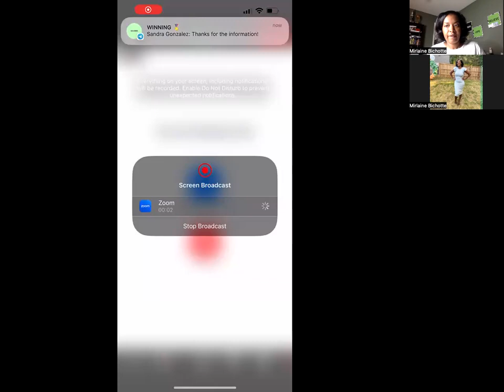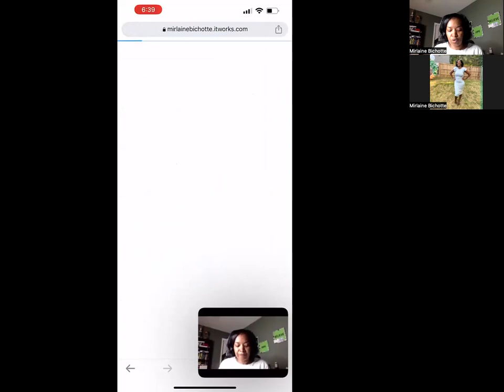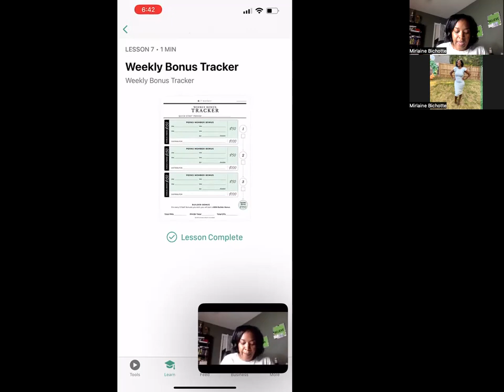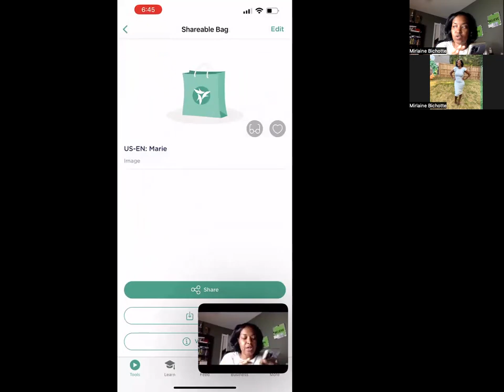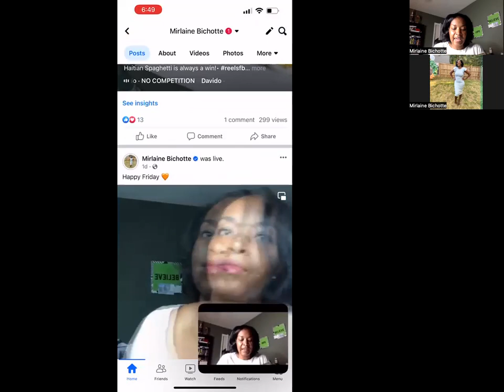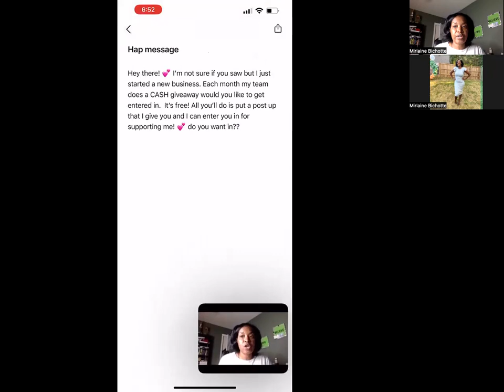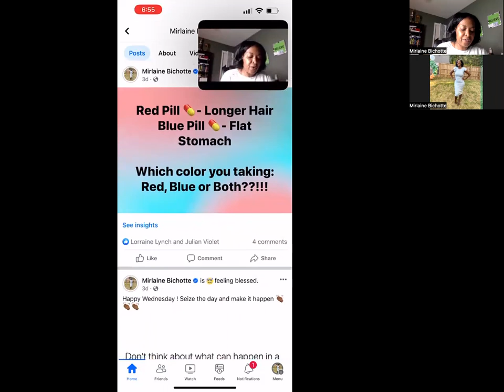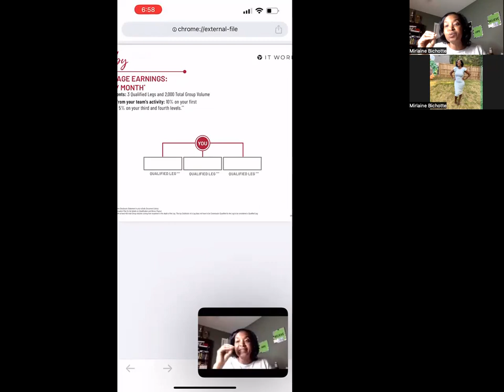June 24, 2023 Newbie training